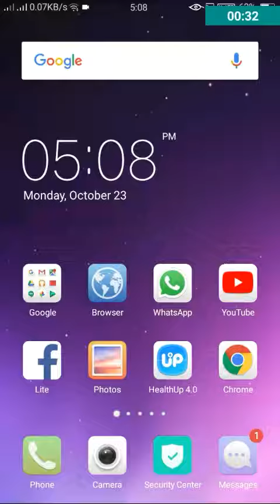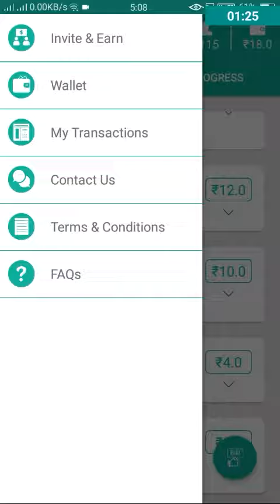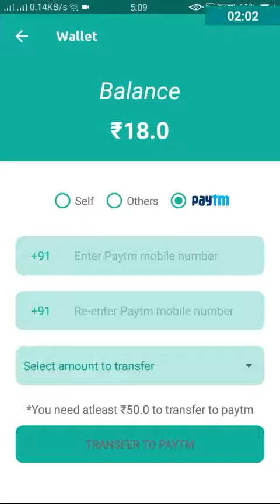How to get free paytm cash easily😀😀